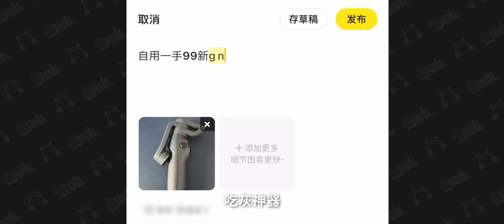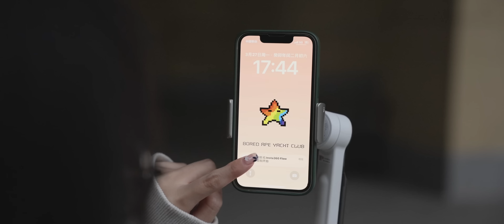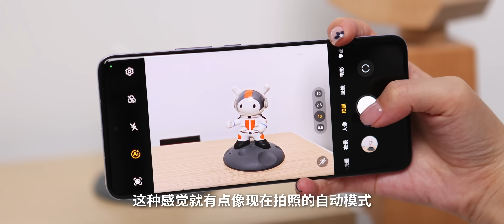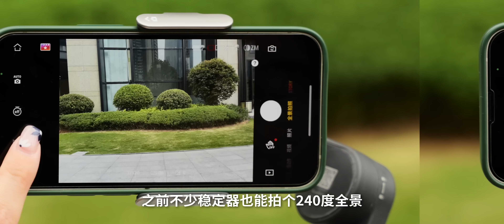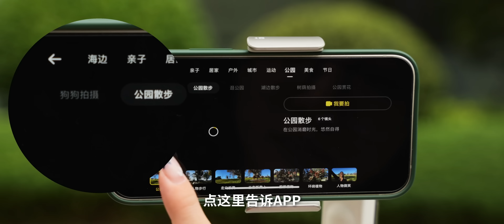影石Insta360 Flow上手體驗: 希區柯克，自動拍攝 這還能叫穩定器？ ！｜大狸子切切裡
我是沒想到，現在的手機穩定器，居然能有這麼多有意思的功能。